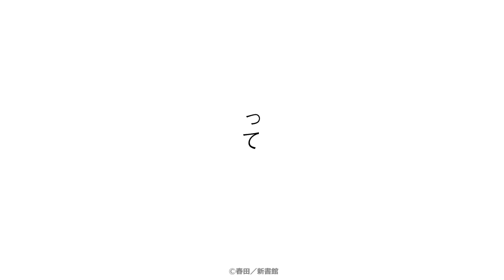【BLコミック動画】堕ちる瞬間を見て♪ケンカップルBL♥♥本能解放！大っ嫌いな元同級生にあらがえず……俺様堅物強気×金髪強気お調子者！！BL漫画『運命の番がお前だなんて』春田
▼BL漫画『運命の番がお前だなんて』春田／新書館
BLレビューサイト「ちるちる」で、たくさんレビューが見られる上、紙、電子どちらの作品も購入できちゃいますよ！
運命の番（つがい）を探す活動、“運活”中のオメガ・獅子倉（ししくら）の勤める会社に中途で入ってきたのはなんと学生時代の宿敵、虎谷 （こたに）だった……！ ある日、突然ヒートを迎えた獅子倉は、やむなくアルファの虎谷と○○を持ってしまう。目を覚ました彼の元に、運活相談所から“相性最高”と送られてきた相手とは!?